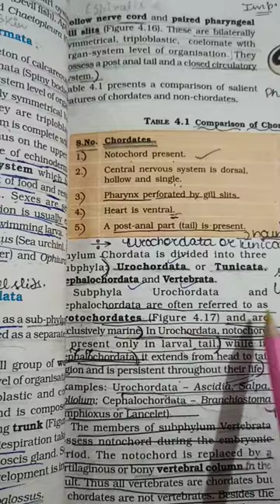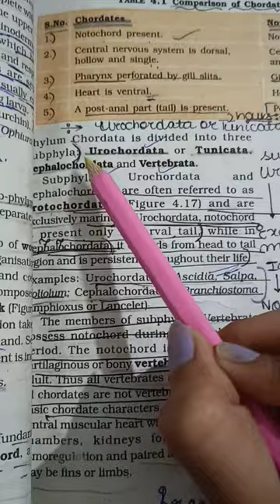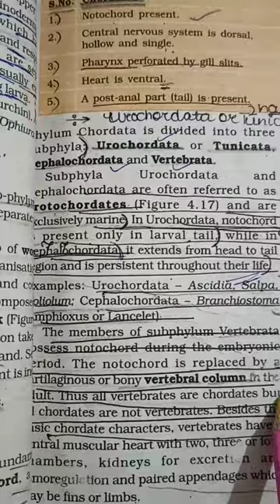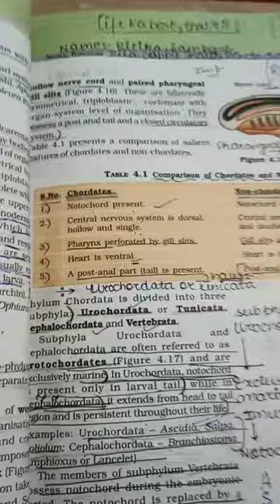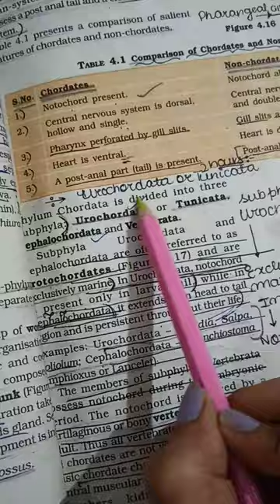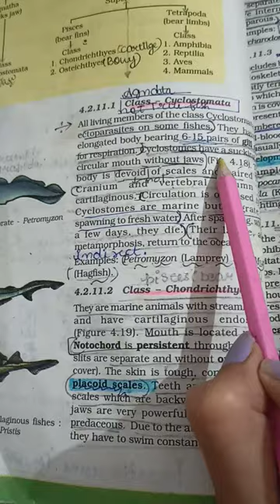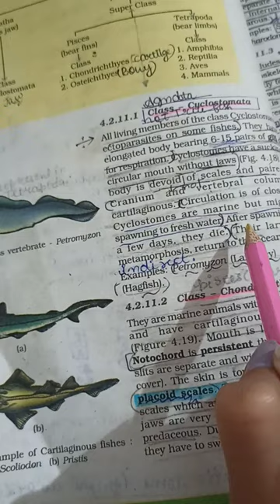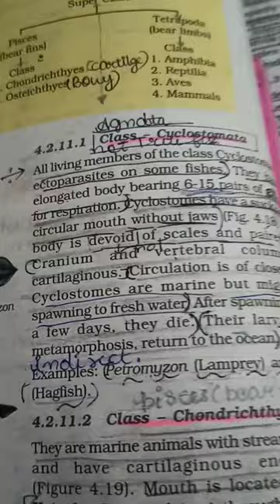Animal kingdom 11th class ncert chordates